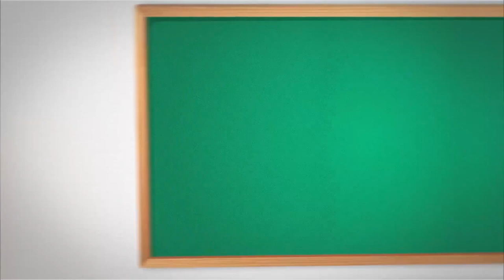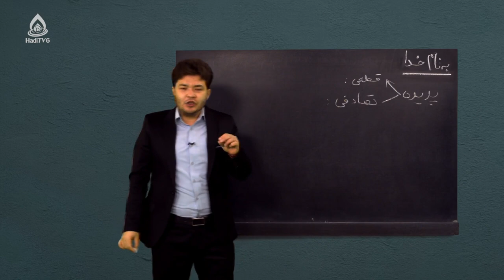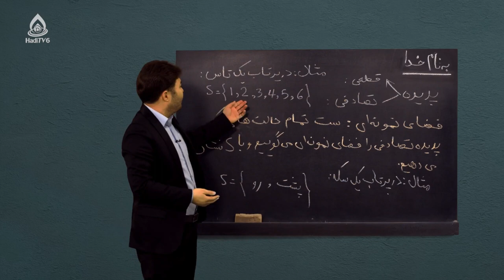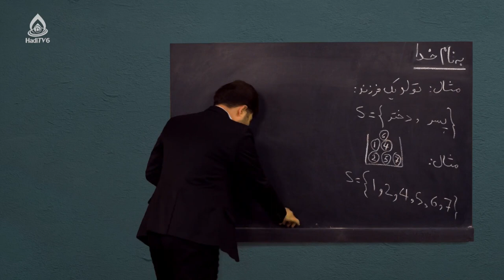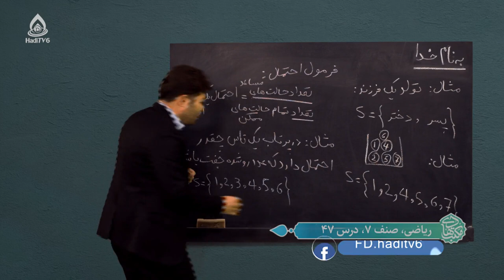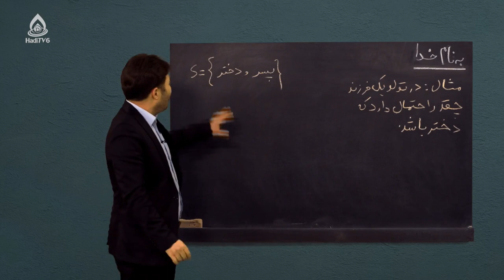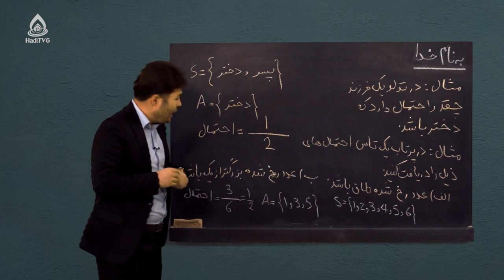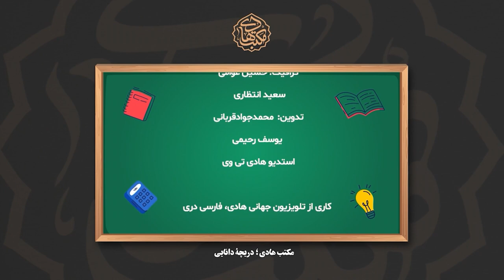کتاب ریاضی صنف هفتم، درس چهل‌وهفتم (فضای نمونه‌ای و فرمول احتمال)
احتمالات